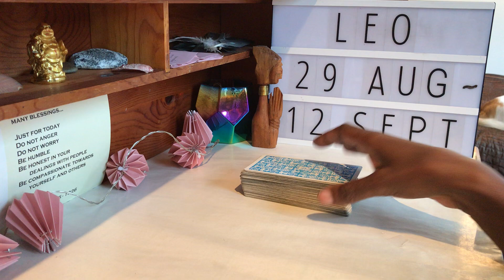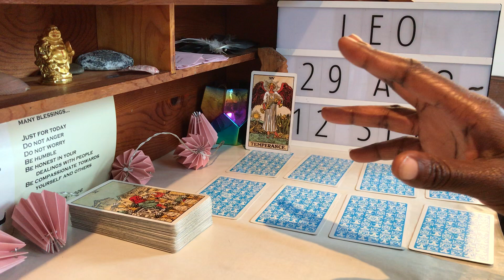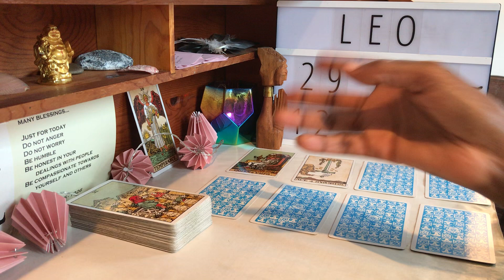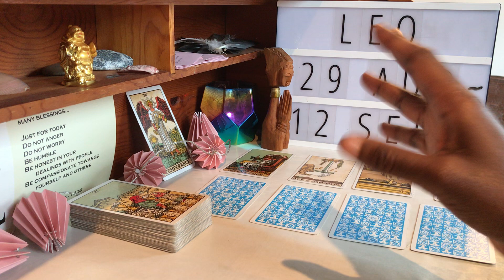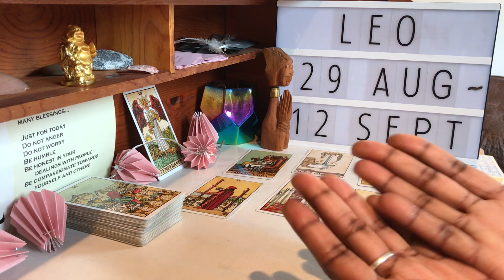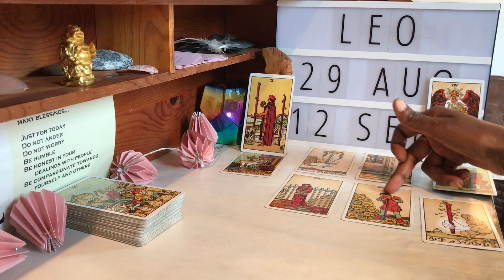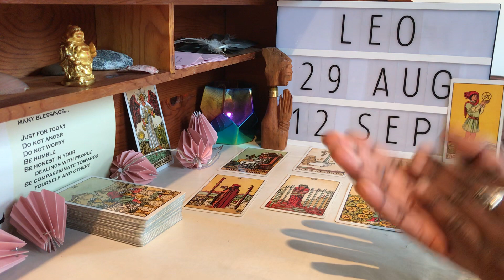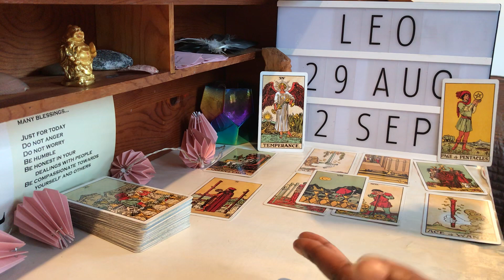Leo YOUR SOUL IS CALLING!! August 29 to 12 September Healing Intuitive Tarot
August 29 to 12 September 2019 Intuitive Tarot Reading Astrology: Can we take this opportunity to celebrate today’s VIRGO NEW MOON!?! A New Moon always provides us with the potential of NEW UNDERSTANDING. This FEMININE energy triggers our ATTENTION, helping us to become CONSCIOUS of subtle shifts and changes within our EMOTIONAL and INTUITIVE bodies: remember, CHANGE originates from within us. So we are all a little more sensitive to our EMOTIONAL REALITIES when the New Moon arrives.

With VIRGO’s influence, this regular Transit is AMPLIFIED. Well, we know that Virgo rules our INTELLECT and CRITICAL ANALYSIS so we shouldn’t expect anything less. So expect to be REFLECTIVE around this time, as you try to process and understand, with your conscious mind, what you’re emotional and intuitive bodies have probably been trying to get you to notice/ take seriously for some time: the SOUL’S CALL is louder now, so take advantage. You will probably feel the impact of this over the next 10 days or so.

14th is a VERY busy day; the FULL MOON, as always, promises ENLIGHTENMENT, illuminating what we have been carrying with us that may have been hidden from your immediate view. And PISCES makes it potentially an EMOTIONALLY CHARGED time. Let’s just say, we may all be ISOLATING ourselves (or wanting to!) during the first two weeks of September because these type of Transits have a tendency to make us feel a little VULNERABLE. Just know that you’re NOT alone in this (even if you feel you are).

We are getting a HUGE UNIVERSAL HUG on this day, thanks to VENUS. You’re learning COMPASSION because of it, and you’re learning to give YOURSELF much more of it too. Don’t be so hard on yourself- you are awesome! And hopefully, you’ll feel a little more IN CONTROL and BALANCED emotionally around this time.

MERCURY also helps us gain a little more PERSPECTIVE too- things really aren’t as bad as you thought. In fact, you may realize that the ANXIETY or DISCOMFORT you were experiencing was just the Universe’s way of getting you to TAKE BETTER CARE OF YOURSELF. You gotta take that stuff seriously!

SATURN DIRECT on 18th means it’s time to let yourself and others see just what you have been LEARNING this month from your SOUL SELF. Or, in other words, it’s time to MANIFEST! Saturn is at home in CAPRICORN, meaning we are held to a high standard- YOUR HAPPINESS IS YOUR RESPONSIBILITY, whatever happiness is for you. And this is something you not only UNDERSTAND now, but you better start making ways to IMPLEMENT IT! The thing is, Capricorn energy provides us with the GREATEST POTENTIAL for SPIRITUAL BREAKTHROUGHS, and that’s because of the RESPONSIBILITY we feel under this influence. So who and what are you responsible for? And how can you make these responsibilities work for you? Saturn does not like a fight, so if you’ve been doing your work this month it’s time to start APPLYING your energy into taking your emotional reality more seriously: she will not be ignored. It’s for your good tho! I promise. Enjoy and much love x